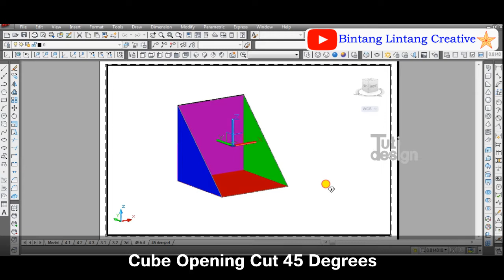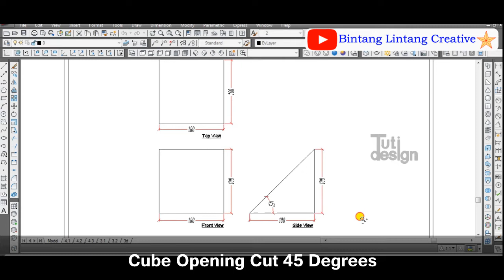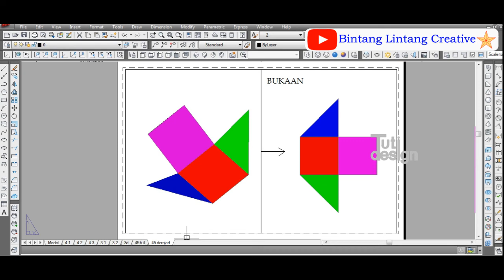Cube Opening Cut 45 Degrees // Bukaan Kubus Dipotong 45 Derajat // Bukaan Sederhana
Semoga bermanfaat. ..